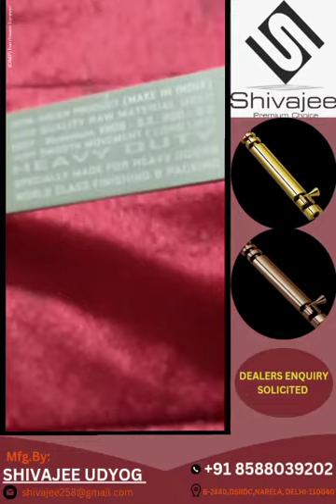July 25, 2023